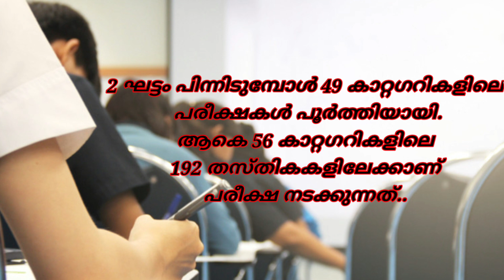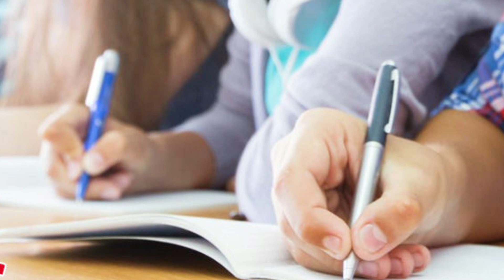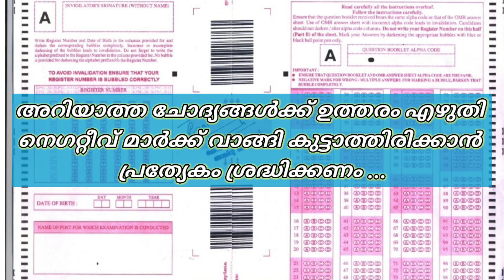10th Level Prelims Phase 3 & Phase 4|Kerala PSC Prelims അടുത്ത ഘട്ടങ്ങളിലെ പരീക്ഷയ്ക്ക് ഒരുങ്ങാം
Kerala PSC 10th Level Preliminary Exam Question Paper Pattern Analysis @TechBytesMedia
Preliminary Exam Analysis
10th Level Preliminary Exam Success Tips
10th Level Prelims Latest Updates
PSC Exam 10th Level Prelims Analysis